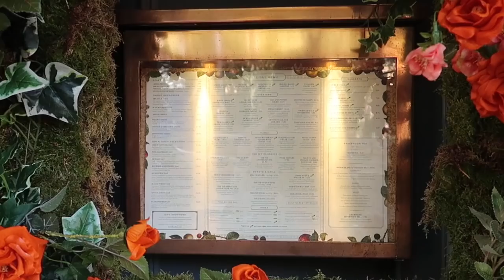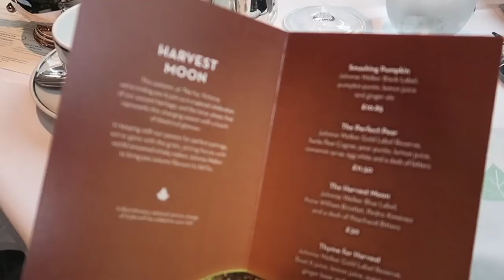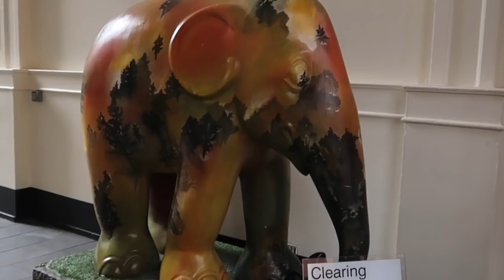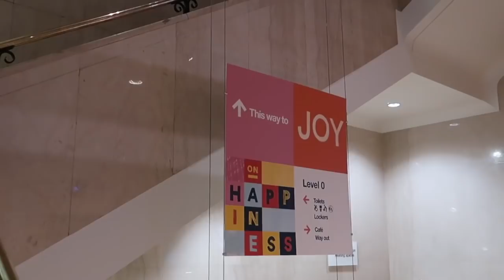GOING ON A DATE.. with my husband? | Free exhibitions, Fitzrovia and Kynance Mews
00:00 Intro
01:32 The Ivy Chelsea Enchanted Forest installation
02:28 Peggy Porschen Pumpkin installation
02:41 Victoria Street
03:01 The Ivy Victoria (ad - pr invite)
05:41 St James’ courtyard
06:02 Wellcome Collection Museum
07:37 Miel Bakery
08:10 Fitzrovia and Warren Mews
09:16 West London and Kynance Mews